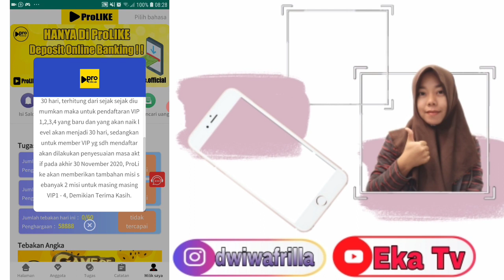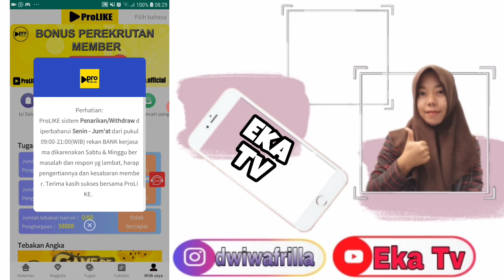Informasi terbaru PROLIKE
Assalamualaikum wr.wb